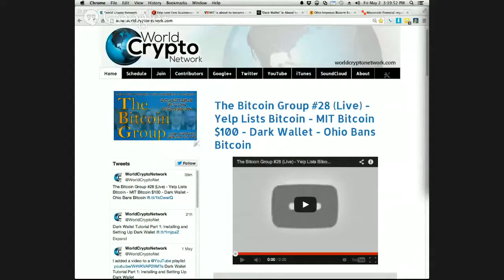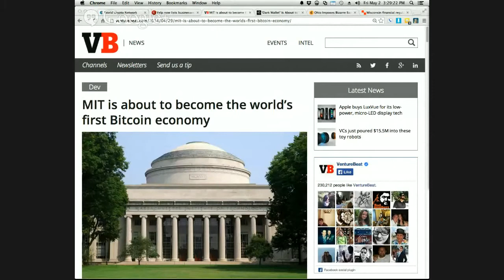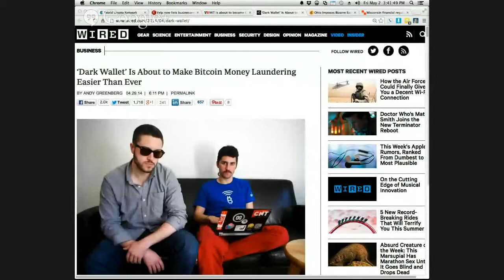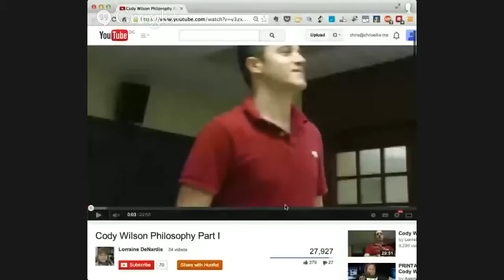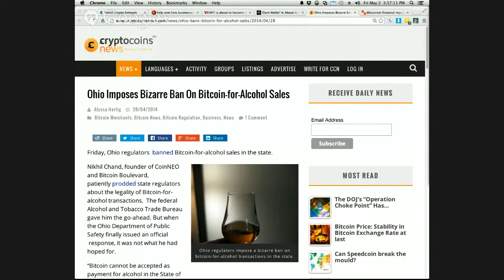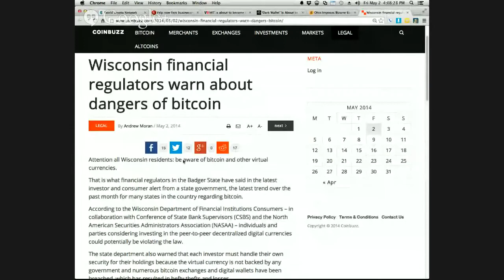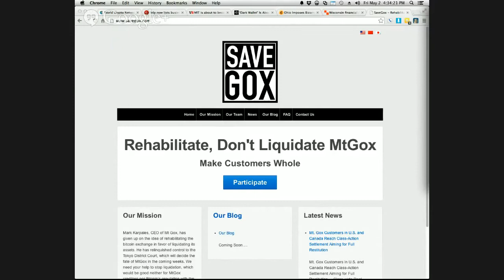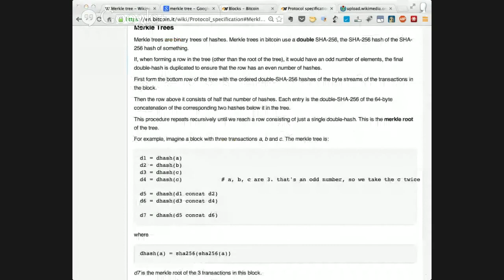The Bitcoin Group #28 - Yelp Lists Bitcoin - MIT Bitcoin $100 - Dark Wallet - Ohio Bans BTC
Featuring…